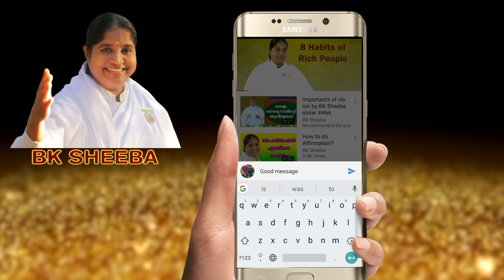How to Sent Mental Messages ? by BK Sheeba Sister